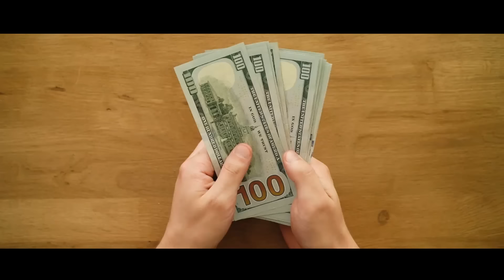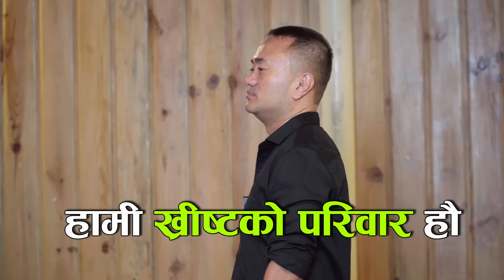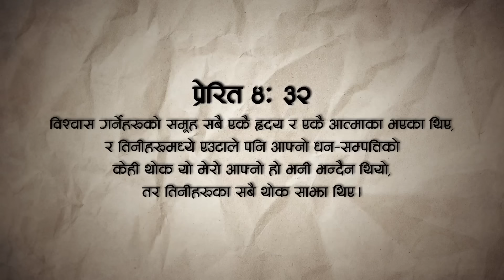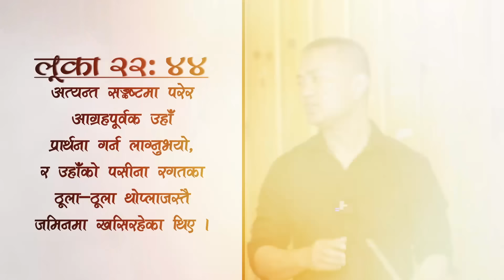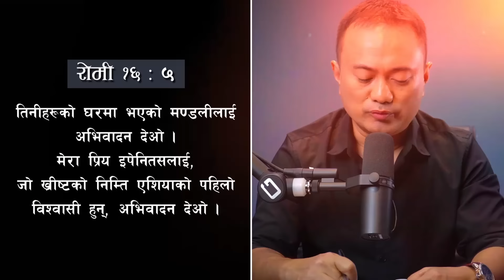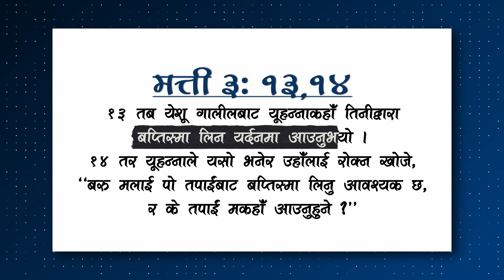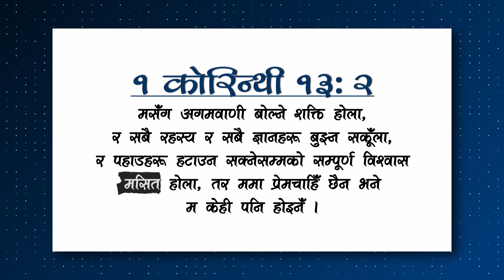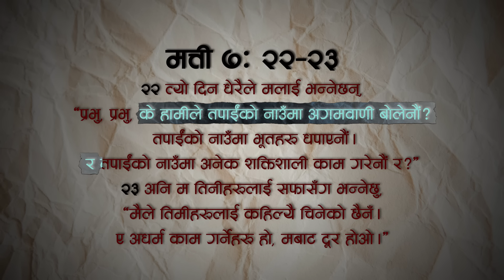Pure Relationship II Suddha Sambandha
Life is all about RELATIONSHIP with Divine Creator.